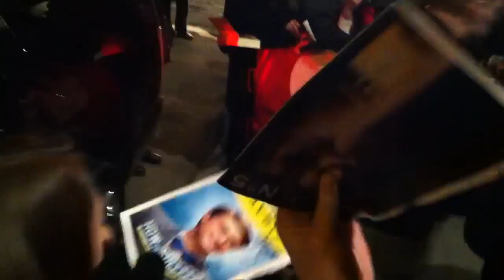Daniel Radcliffe 3/06/11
Stage Door after "How to Succeed in Business Without Really Trying